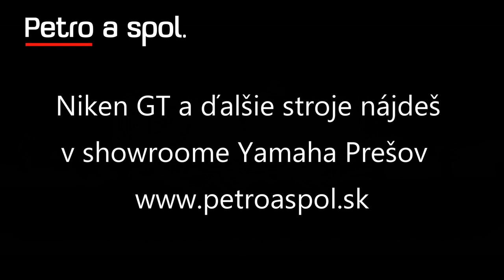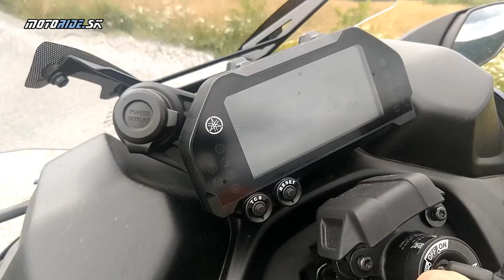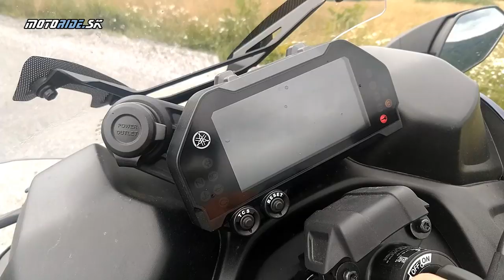Yamaha Niken GT 2019 - hyper zábavná trojkolka vo verzii GT - motoride.sk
Niken je futuristický 3-kolesový naklápací bike od Yamahy. Pred rokom sme ho testovali v Alpách a teraz už na Slovensku sa do našich papŕč dostala novinka 2019 - verzia GT. Turistickejšie zameraná trojkolka v sebe skrýva zábavný motor a skvelý systém predného zavesenia, ktorý neuberá zábavu z jazdy na motorke. Vo videu sa dozvieš úplne všetko.

Za zapožičanie biku ďakujeme Yamaha Prešov - petroaspol.sk

Kamera: janciii